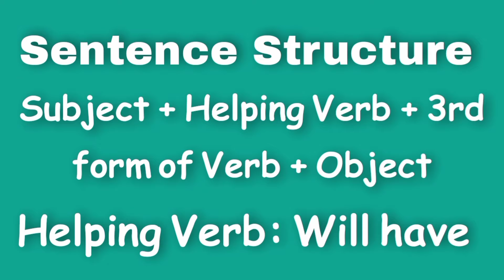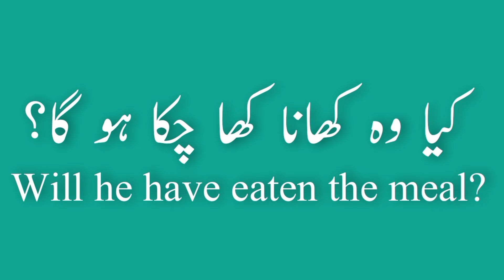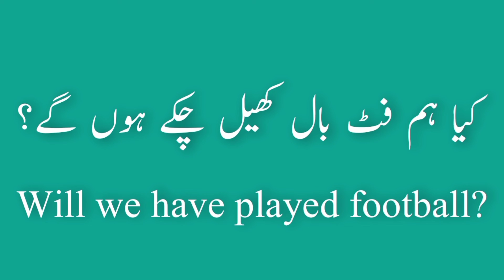Future Perfect Tense in Urdu | Tenses By Muzaffar | English Grammar by Muzaffar Sultan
how to learn tenses